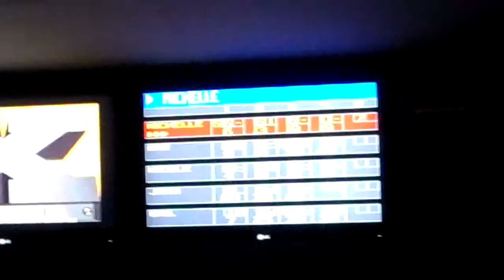Bowling with Friends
out bowling with some friends